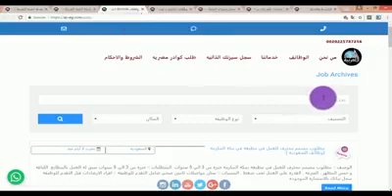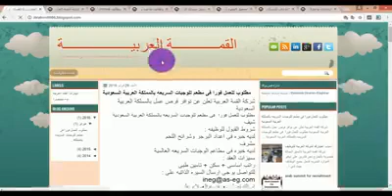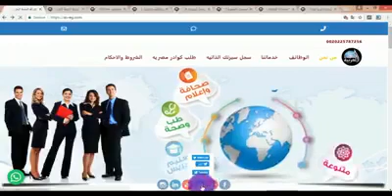شركة القمة العربية للتوظيف بالخارج ترخيص 856تعلن عن فرصة عمل في المملكة العربية السعوديةالمطلوب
شركة القمة العربية للتوظيف بالخارج ترخيص 856
تعلن عن فرصة عمل في المملكة العربية السعودية
المطلوب
مدير مشتريات
الشروط
يعمل فى المنتجات الاستهلاكيه (منتجات بلاستيكية- مواد غذائية- منظفات -ورقيات)
خبرة اكثر من 5 سنوات
السن من (30-45)
ويكون لديه شهادة جامعية
شخصية قيادية وامانة-تحقيق أهداف مبيعات
ارسال السيرةالذاتية على الايميل:
للاستفسار والتواصل من خلال
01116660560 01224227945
العنوان:1127 كورنيش النيل بجوار مبنى الاذاعة والتلفزيون/ الدور الثانى